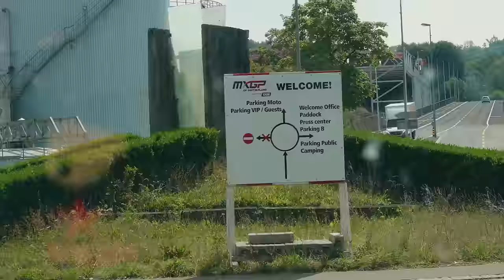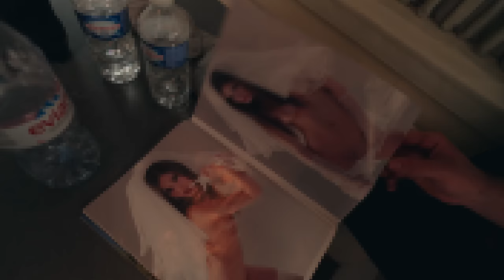Old School Vibes - 8th Overall Racing MXGP Switzerland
MXGP of Switzerland this weekend and ended up with a 8th overall, check out how I did!

Team ShipToCycle Honda SR Motoblouz
Alpinestars MX
100 Percent Moto
Lovemytraining
Fairing Sports
Norges Motorsportsforbund